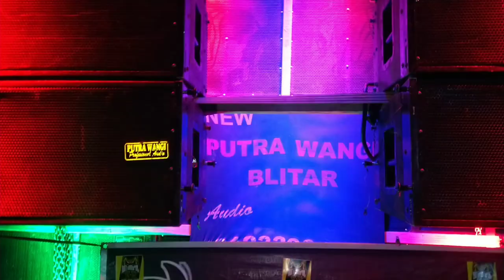PUTRA WANGI tampil WANGI, Karnaval kebonagung Blitar 2019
PUTRA WANGI AUDIO TAMPIL WANGI

KARNAVAL KEBONAGUNG BLITAR 2019

Parade sound system karnaval kebonagung Blitar 2019

DIMERIAHKAN MASYARAKAT SEKITAR,

DAN sound system TERNAMA Jawa timur

DAFTAR SOUND SYSTEM

1. Brewog Audio
2. Cahaya Audio
3. Ultima Audio
4. AJM Audio
5. Endess Audio
6. Trendy Musik
7. Mars Audio
8. HR Audio
9. Xpare Audio
10. Putra Anugra
11. Aiko Audio
12. Bintang YL
13.Nasa Audio
14. Sinar Jago Audio
15. Putra Wangi Audio
16. Dewa Audio
17. WnW Audio
18. New Alda Audio
19. Asna Media
20. Rafi Audio
21. Dhea Swara Audio

🔰Mohon maaf bila ada kesalahan penulisan daftar

PUTRA wangi Audio new putra wangi Audio